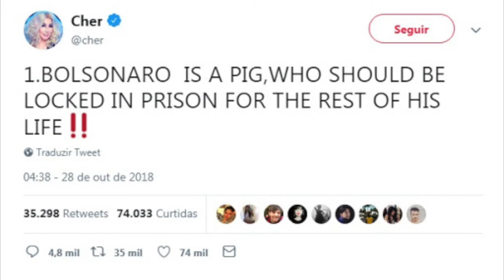CHER: a vida e a carreira da deusa do pop | Videobiografia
Uma breve biografia de Cher, cobrindo os 74 anos de vida e 57 de carreira da cantora, atriz, empresária, modelo, dançarina, compositora e filantropa americana. Vamos falar sobre os singles e álbuns, a carreira de atriz com todos os fracassos e sucessos, incluindo Emmys e o Oscar. Também vamos conhecer mais da vida pessoal dela, incluindo histórias da sua mãe, Georgia Holt e de seus parceiros, como Sonny Bono.

Confira esta seleção de produtos da Cher na Amazon

⭐ Ajude este canal a continuar existindo contribuindo com nossa campanha de financiamento coletivo no Catarse

📚 Compre meu livro de contos "Podres (Super) Poderes", disponível em formato digital na Amazon

Oi, meu nome é Renan Wilbert! Me siga nas minhas outras redes socais: